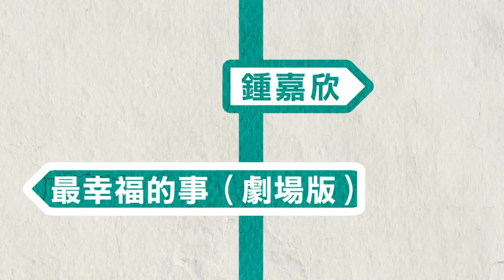MOOV 音樂導賞團 鍾嘉欣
MOOV音樂導賞團由鍾嘉欣帶團！

快啲上 聽佢嘅音樂推介啦！
想聽埋其他歌手嘅心水？ 即上MOOV.hk/musicguide 跟團啦！

立即Like MOOV FB fan page及微博，follow最新音樂資訊！